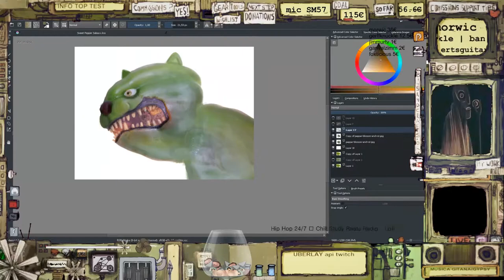PaintOver EP. 14 Pepper